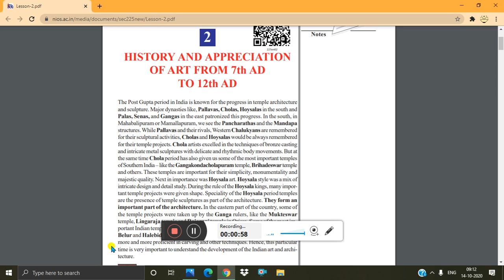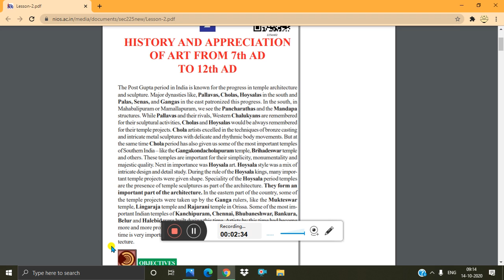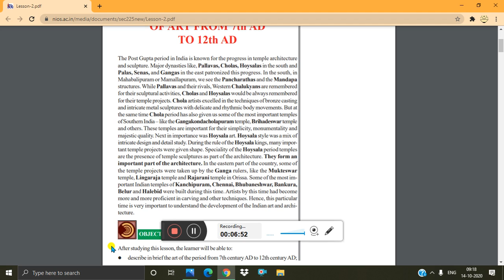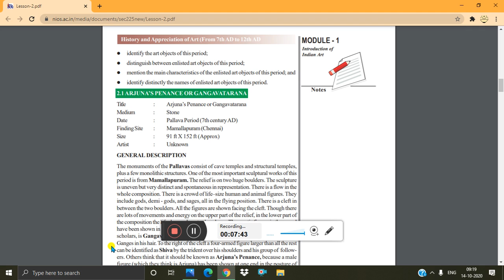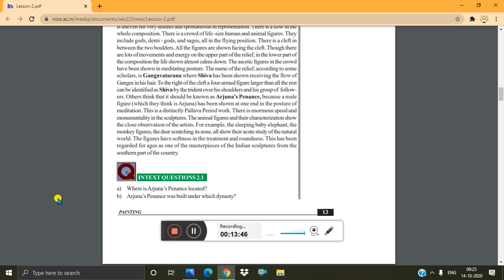lesson2HISTORY & APPRECIATION OF ART FROM 7TH AD TO 12TH AD PART-1ofN.I.O.S class10 subPainting(225)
Here is the lesson 2 of Painting (225) HISTORY AND APPRECIATION OF ART FROM 7TH AD TO 12TH AD of N.I.O.S class 10 part 1
second part in i card button
and part 2 coming in few hour